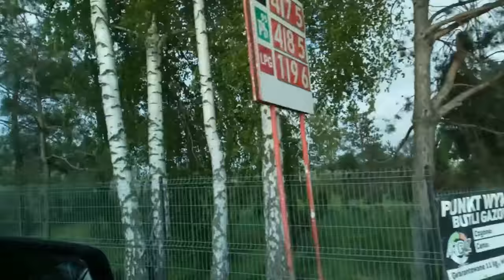Впервые все сады в Польше зацвели в апреле практически одновременно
Впервые все сады в Польше зацвели в апреле и практически одновременно. Очень красиво. Поляки такого не помнят раньше.